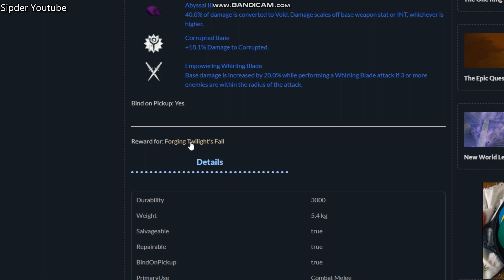How to get Twilight's Fall New World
This video shows How to get Twilight's Fall New World.